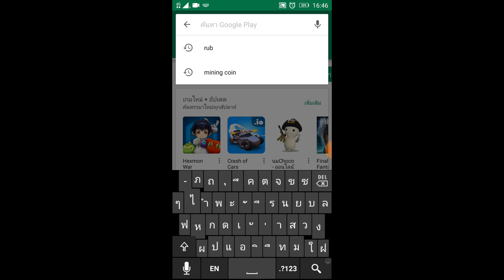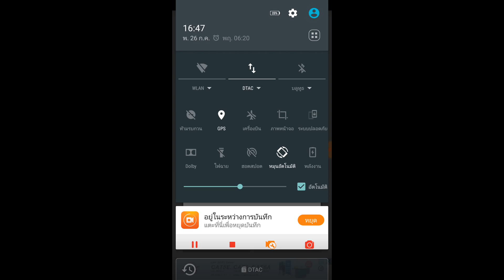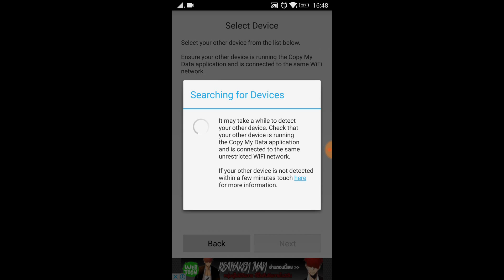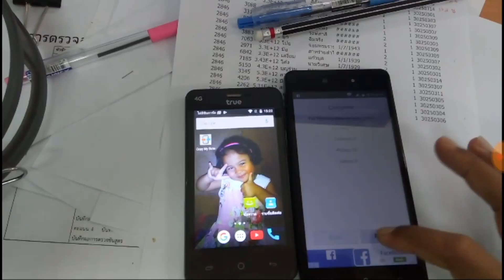ย้ายข้อมูลจากโทรศัพท์ แอนดรอย เครื่องเก่าไปเครื่องใหม่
ย้ายข้อมูลจากโทรศัพท์ แอนดรอย เครื่องเก่าไปเครื่องใหม่ด้วยแอพ copy my file ใช้ง่ายสุดๆ รับลอง